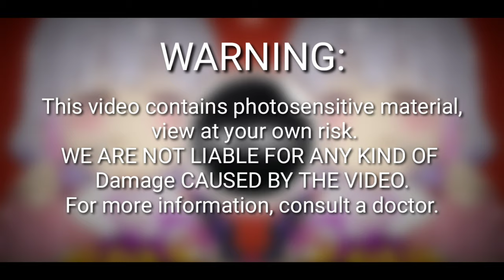barradeen - omurice! [FCM]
Music with out copyright for commercial use.

Every Song uploaded to this channel, is posted under the license of creative commons.

If you want to use this song in any project, you just have to copy and paste in your description this:

Art by:
Kobayashi-san Chi no Maid Dragon S 1st episode

WARNING:

This video contains photosensitive material, view at your own risk.
WE ARE NOT LIABLE FOR ANY KIND OF DAMAGE CAUSED BY THE VIDEO.